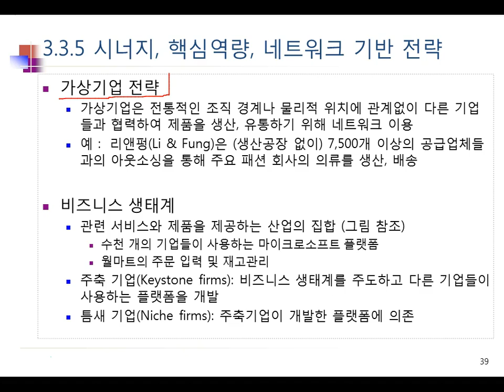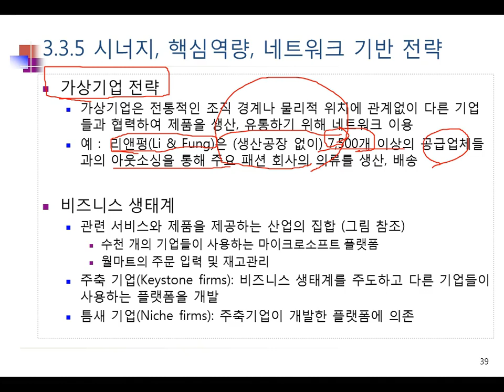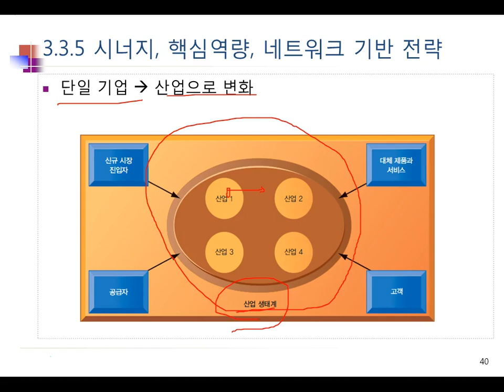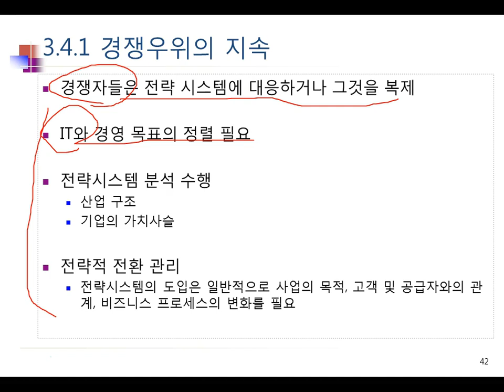Ch03_06.정보시스템, 조직, 전략06